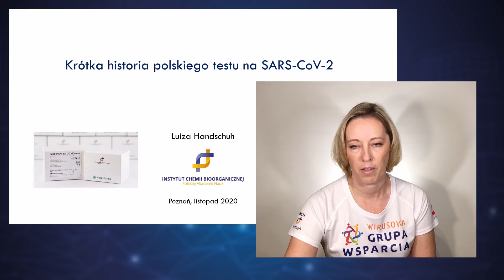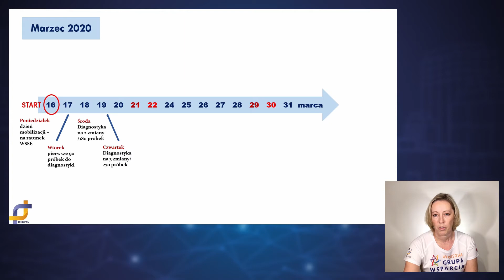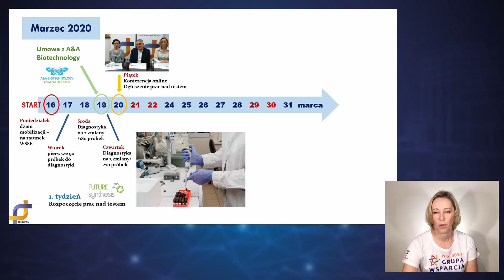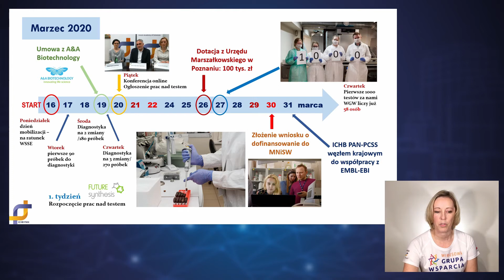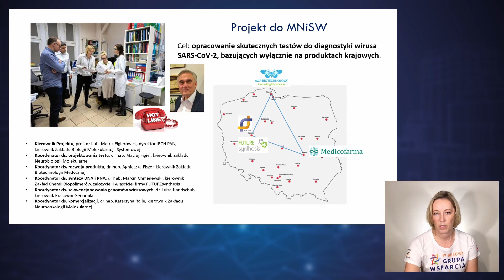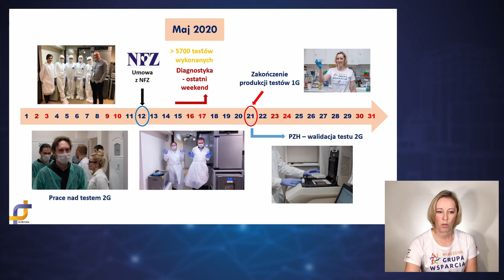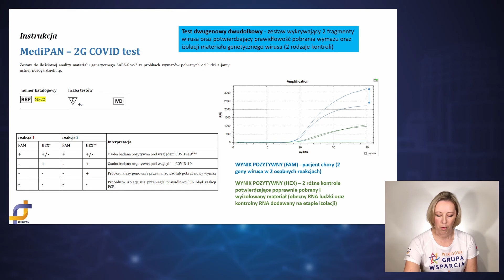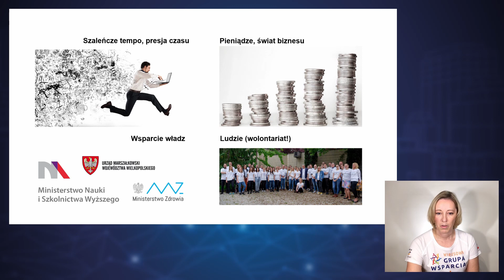Historia testu na koronawirusa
Noc Naukowców 2020